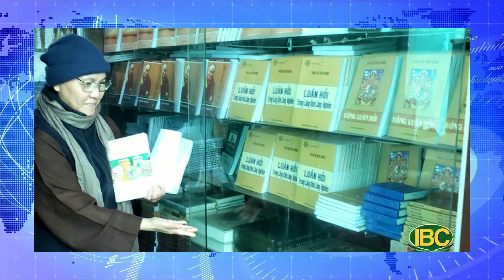Thời Sự Buổi Sáng, Phần 2 (06-09-22) Cảnh báo về tình trạng đánh bắt cá bất hợp pháp của Việt Nam